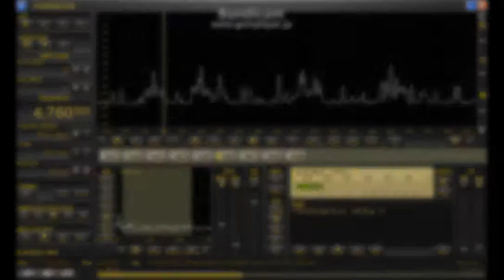memo 4760 kHz / Oct.17,2014 around 2200 UTC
IDは確認出来ず